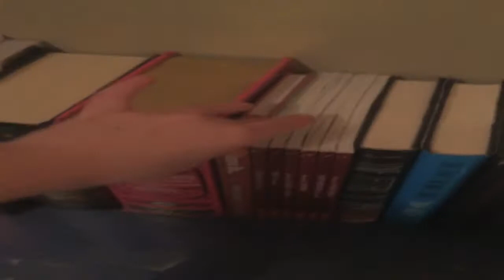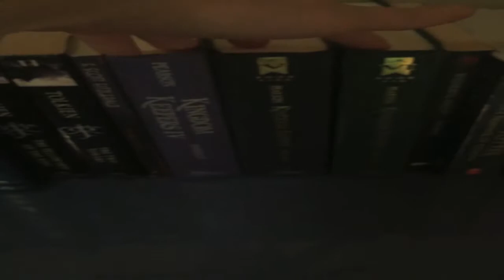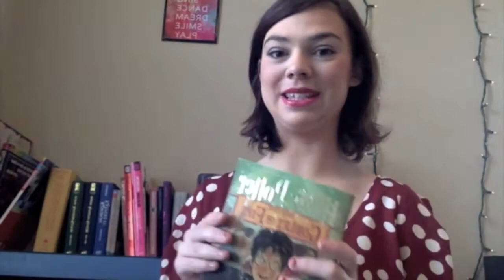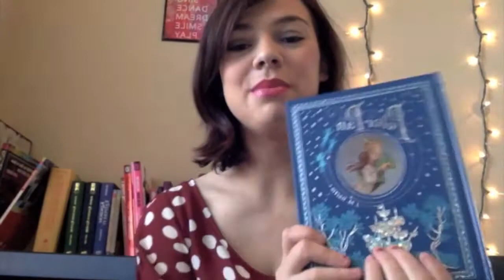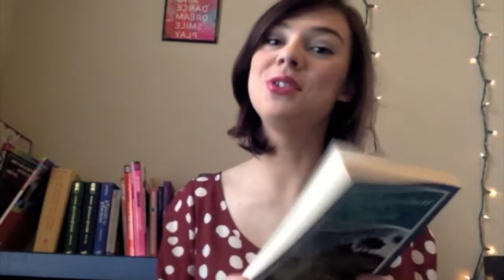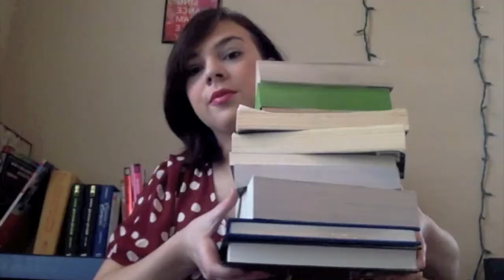Nov. Dec. book haul/ bookshelf tour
Comment any ideas for my next video. :) :)